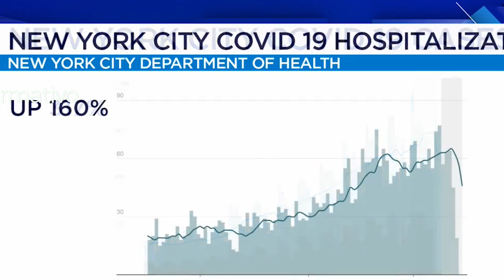Este es un breve informativo de TV Quisqueya.